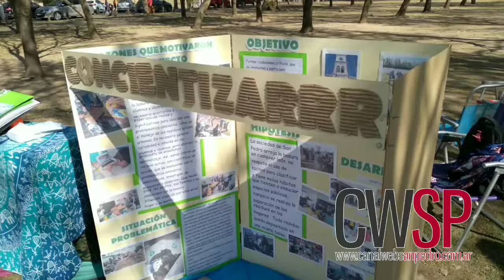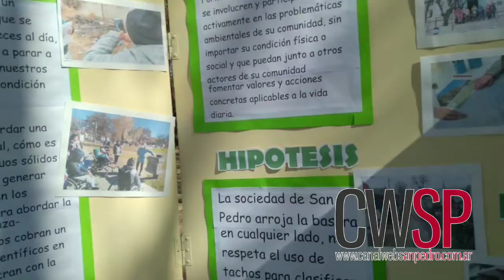Proyecto con mención de honor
Dialogamos con las docentes Guadalupe Juárez y Jorgelina Pires, quienes nos contaron sobre un interesante proyecto llevada a cabo por alumnos de la Escuela 501 en conjuntos con otros de otros establecimientos educativos.